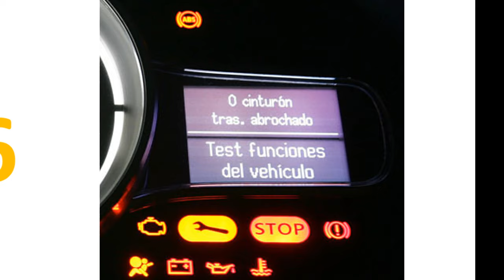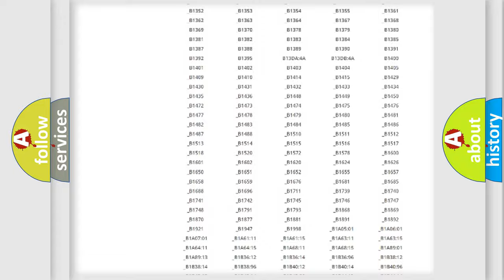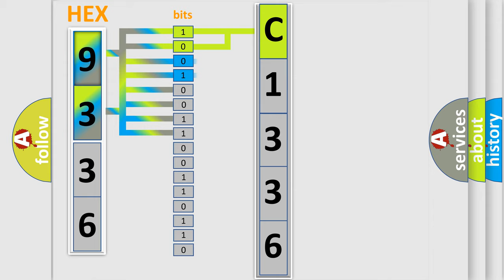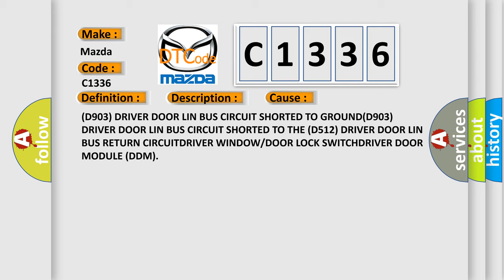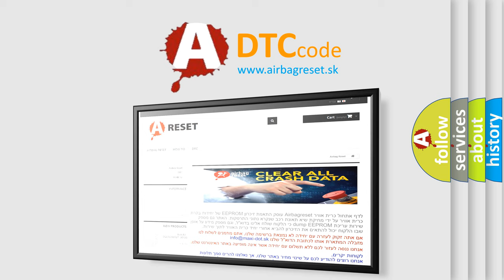DTC Mazda C1336 Short Explanation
Contents:
0:21 Basic DTC analysis according to OBD2 protocol standard.
1:48 Insight into programming
2:58 A diagnostically understandable description of the Diagnostic Trouble Code
3:05 Basic error definition

Make:
Mazda
Code:
C1336
Definition:
LIN Bus - Circuit Short To Ground
Description:
Continuously when the ignition is on. The module detects a short to ground on the LIN Bus circuit
Cause:
(D903) DRIVER DOOR LIN BUS CIRCUIT SHORTED TO GROUND(D903) DRIVER DOOR LIN BUS CIRCUIT SHORTED TO THE (D512) DRIVER DOOR LIN BUS RETURN CIRCUITDRIVER WINDOW or DOOR LOCK SWITCHDRIVER DOOR MODULE (DDM)